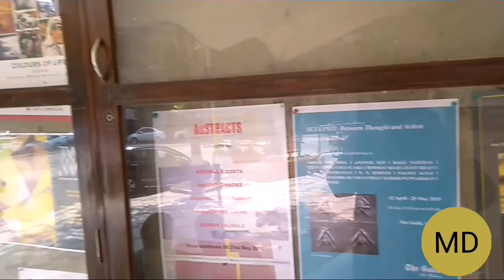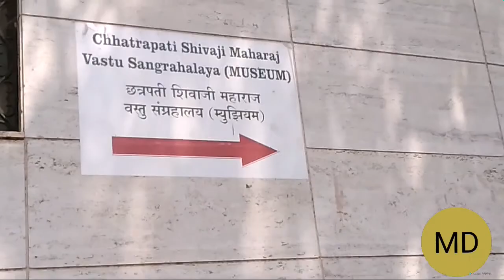JEHANGIR ART GALLERY :: FORT, MUMBAI .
Jehangir Art Gallery was founded by Sir Cowasji Jehangir in the year 1952. It is situated opp. Elphinstone College and in between Kala Ghoda and Museum. The gallery was designed by Mr. Bhuta for G.M.Bhuta and Associates.